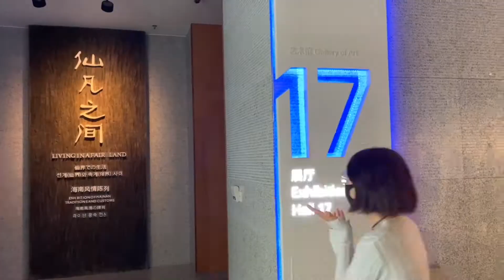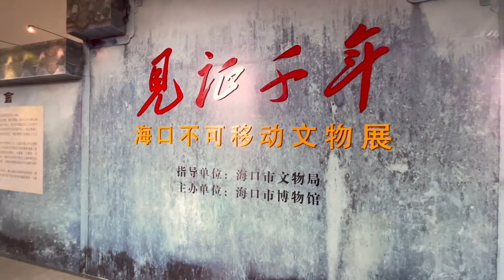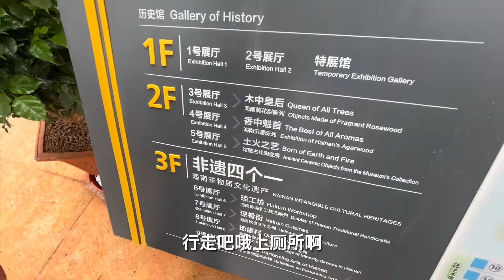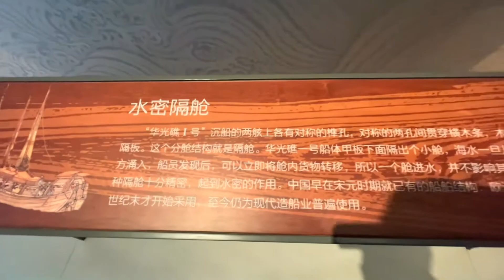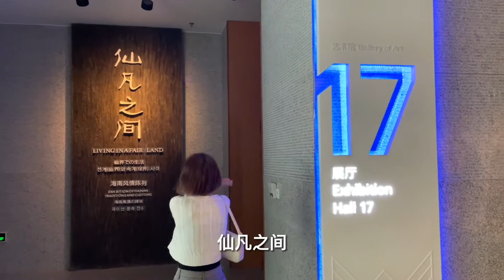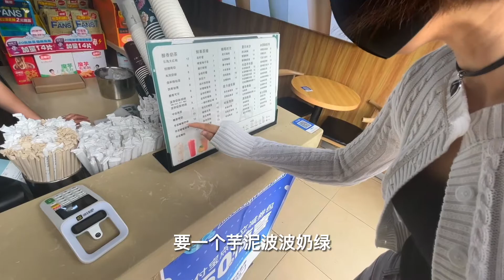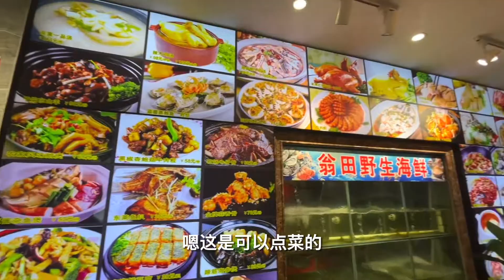房车旅行到海口，一口气逛完两个博物馆，小朋友推荐的美食真好吃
18，小盆友推荐一日游